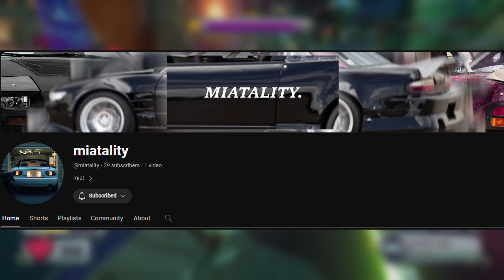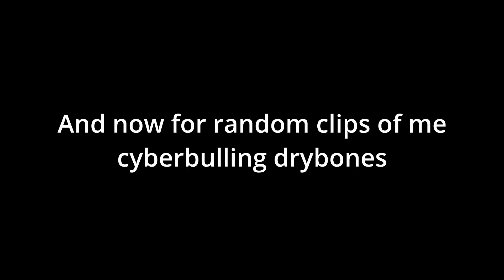Reg Footsoldier is Insanely Good! With a special guest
Wow mate this video was actually really fun (not to edit tho lol)

Big thanks to @thedimensionmaker4293 for making this possible
and to @drybonez6402 for taking time out of his day to play with us

Hope you all enjoyed, probably my most worked on video so hope its worth it